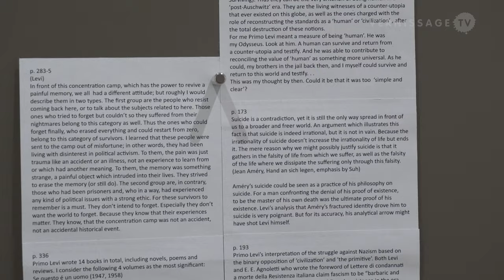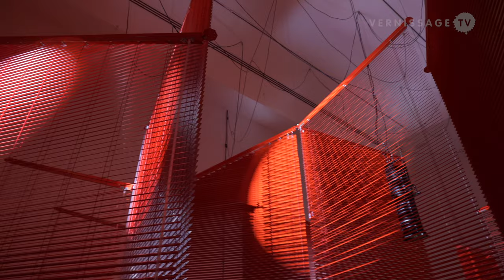Haegue Yang: In the Cone of Uncertainty / The Bass, Miami Beach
Haegue Yang’s exhibition “In the Cone of Uncertainty” at The Bass Museum of Art in Miami Beach presents a selection of Yang’s oeuvre spanning the last decade. The show features window blind installations, anthropomorphic sculptures, light sculptures, and mural-like graphic wallpaper – taking its title from an expression of the South Florida vernacular, that describes the predicted path of hurricanes. Haegue Yang lives and works in Berlin, Germany and Seoul, South Korea. She is a Professor at the Städelschule in Frankfurt am Main. Recipient of the 2018 Wolfgang Hahn Prize, she held a survey exhibition titled ETA at the Museum Ludwig in Cologne in the same year, which displayed over 120 works of Yang from 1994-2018. Forthcoming projects include the Museum of Modern Art (October 2019), Tate St. Ives (May 2020) and Art Gallery of Ontario in Toronto (2020). Haegue Yang: In the Cone of Uncertainty at The Bass in Miami Beach runs until April 5, 2020.

Haegue Yang: In the Cone of Uncertainty at The Bass Museum of Art in Miami Beach, December 6, 2019.